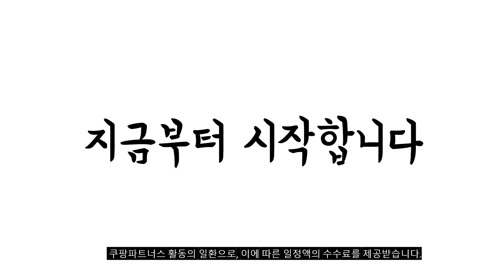2024년 불티나게 팔린 고어텍스운동화 추천순위 TOP10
❤️❤️❤️ 고어텍스운동화 구매 가격 평점 리뷰 정리해 봤어요! ❤️❤️❤️

[00:06]
10위. 비엔트 남성 등산화 하이탑 여성 트레킹화 워킹화 [29,800원]

[00:11]
9위. 블랙야크 남녀공용 제로 343 S GTX BK [99,000원]

[00:17]
8위. 남녀공용 경량 트레킹 등산 워킹 편안한 운동화 [39,800원]

[00:22]
7위. 블랙야크 트레킹화 방수 고어텍스 등산화 남녀공용 오프화이트 [99,000원]

[00:28]
6위. 노스페이스 고어텍스 다이얼 운동화 남녀공용 보아 트레킹화 [123,800원]

[00:33]
5위. 남녀공용 경량 트레킹 등산 워킹 편안한 운동화 [39,800원]

[00:39]
4위. 남성 다이얼 워킹 쿠션 트레킹화 [31,090원]

[00:44]
3위. #[당일배송] 하이로더 트레킹화 방수 고어텍스 남자 여자  [48,700원]

[00:50]
2위. 밀레 MILLET 남성 남자 남여공용 방수인데 부담되지 [75,050원]

[00:55]
1위. 네파 23년 출시가 22 9000원 아웃도어에서도 도시에서도 [114,500원]